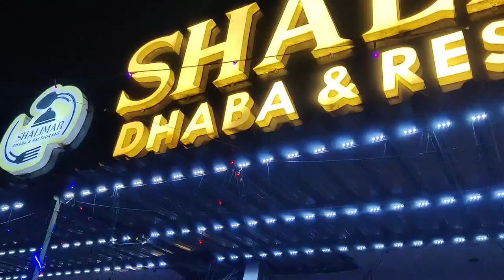sameer ki shadi bhopal Air Port par grand welcome 🤗🎉 Delhi ke mehman hoe bohot khush